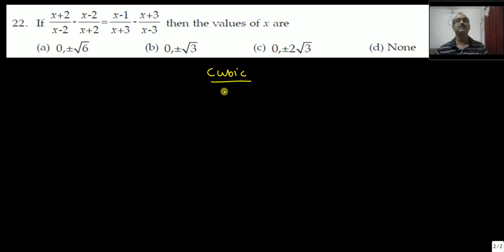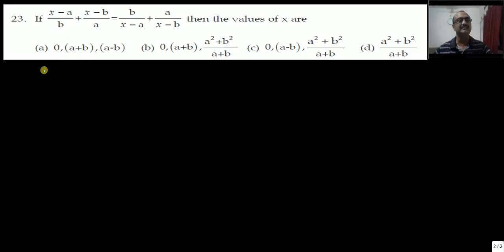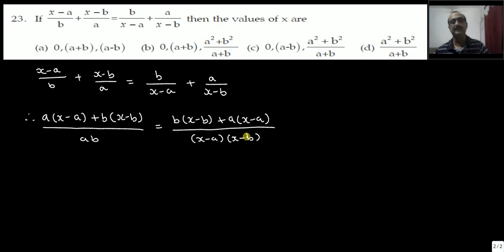17. CA || MATHS || CH - 2 || ADQB || PART - 4 || SUM - 21 TO 25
CA FOUNDATION || MATHEMATICS || CHAPTER - 2 || EQUATIONS AND MATRICES || PART - 17 || ADDITIONAL QUESTION BANK_4 || SUM 21 TO 25 ||